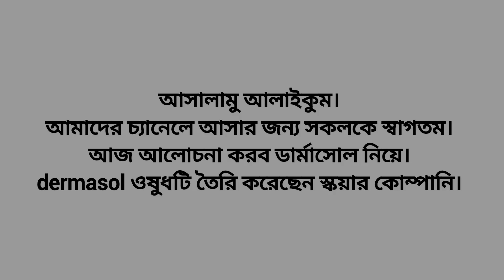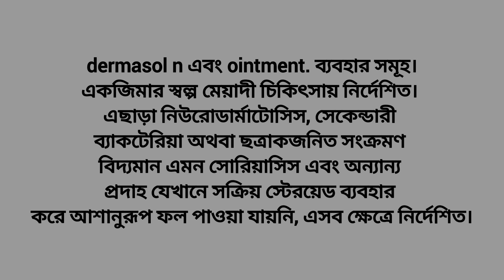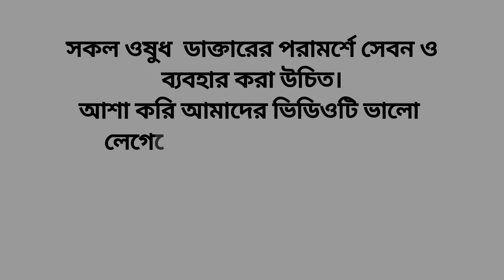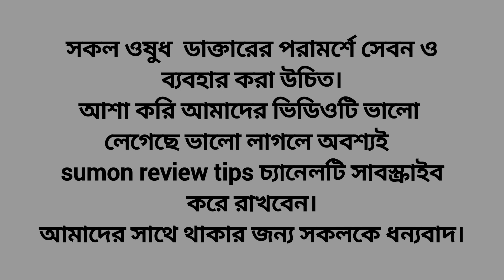dermasol এর কাজ কি। dermasol cream /ointment /dermasol n cream/ ointment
আজ এই ভিডিও থেকে জানতে পারবেন ডার্মাসলের সব ধরনের উপকারিতা।